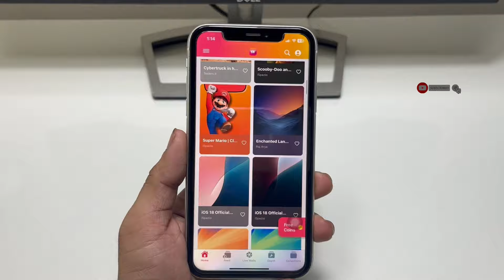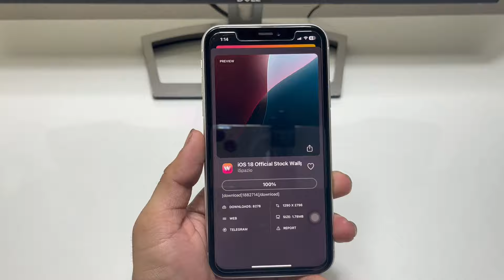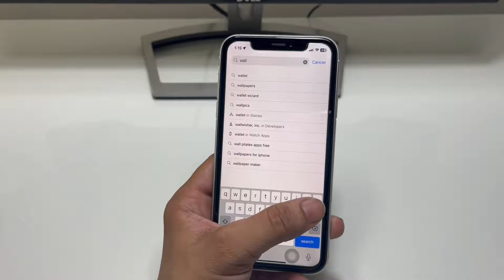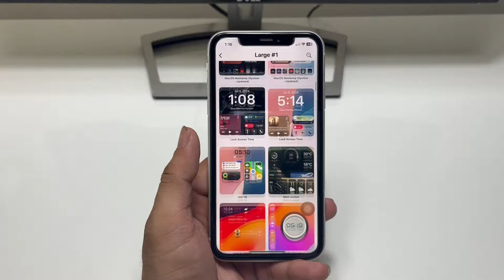How to Get IOS 18 Features on iPhone X